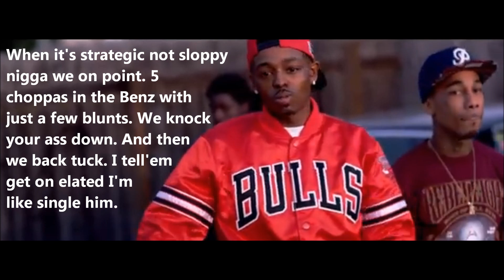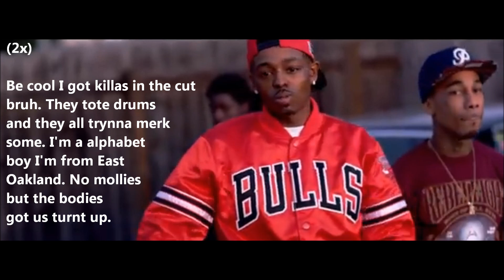Cookie Money - Be Cool (ft. Elzie) [Lyrics]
The lyrics to one of the songs on Cookie Money's album "Cookie World".